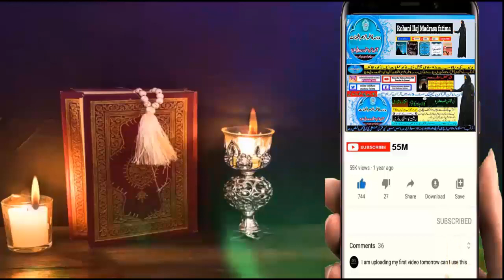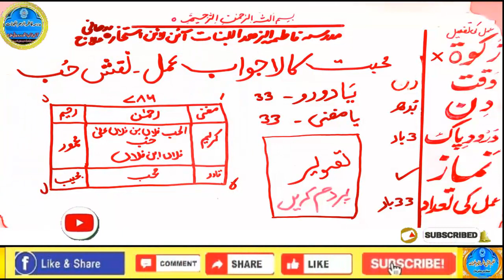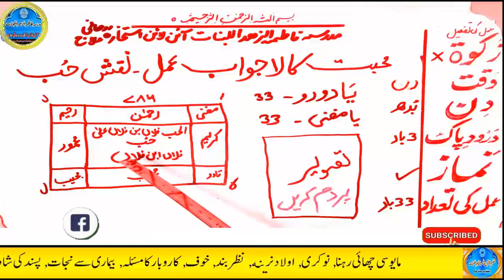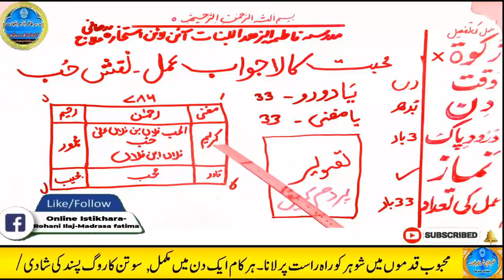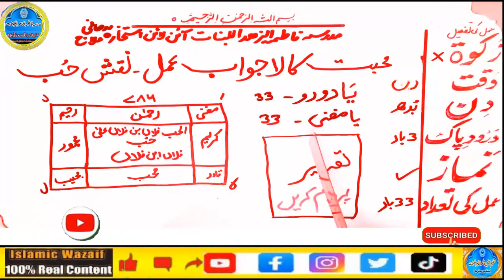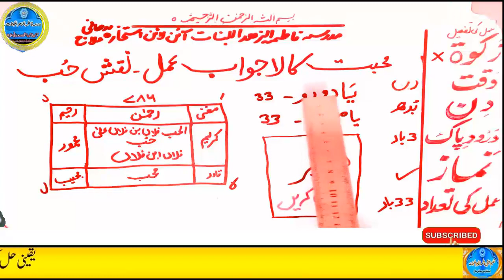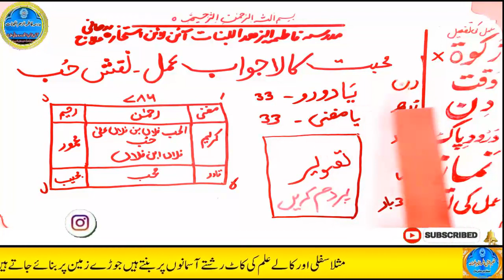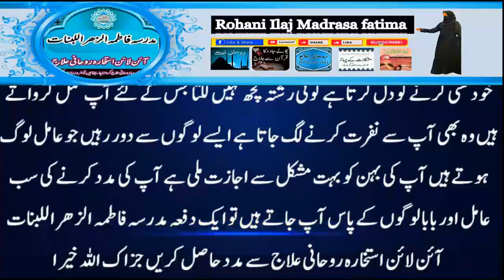mohabbat ka wazifa, wazifa for love, love marriage, mohabbat ka wazifa aag jesa, mohabbat ka taweez